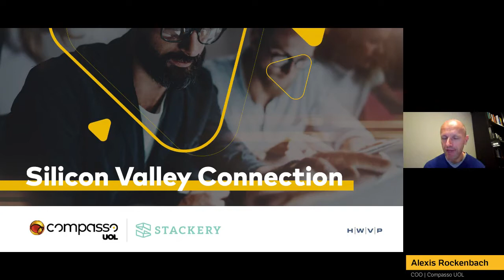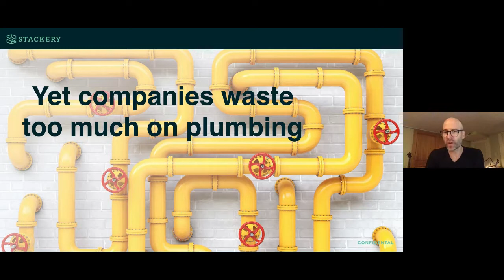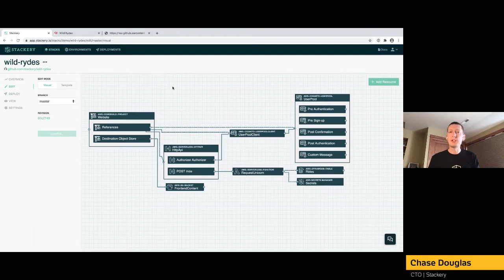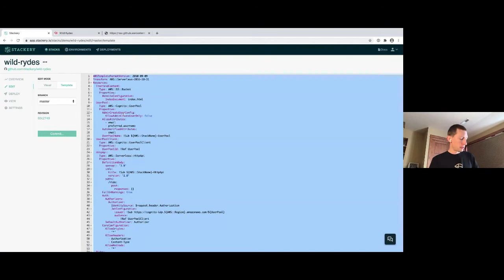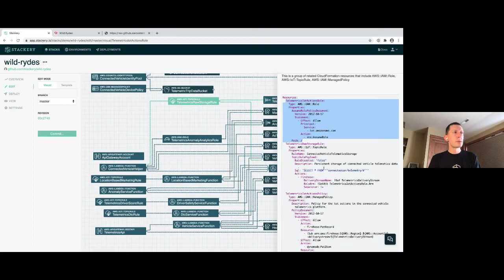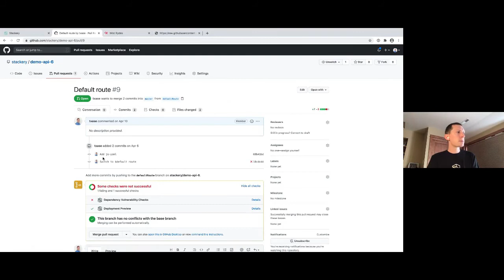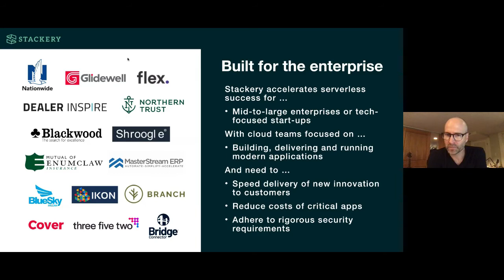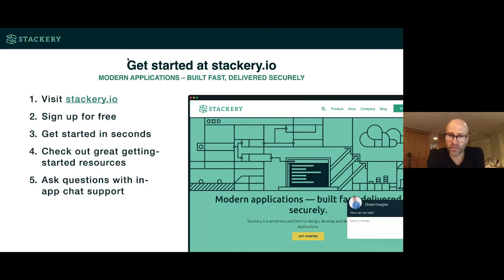Webinar Compasso UOL & Stackery